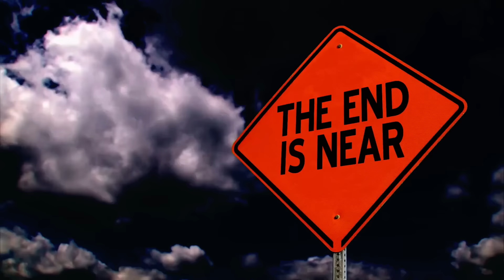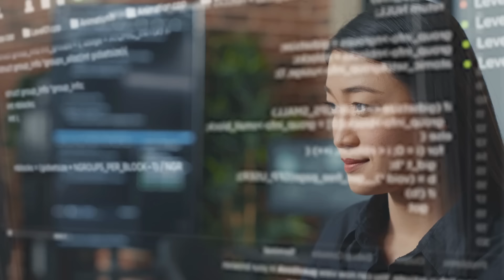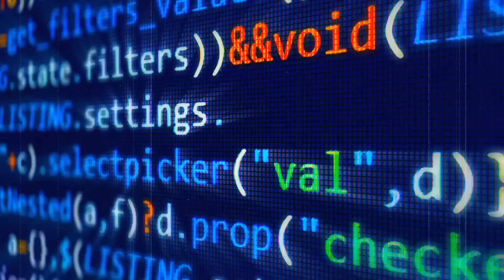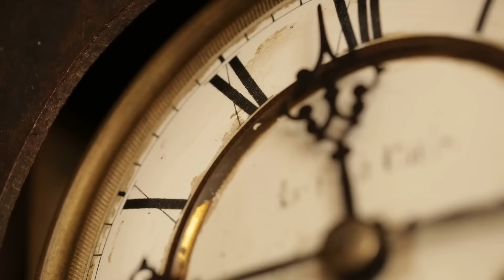Top 10 Mysteries Scientists Are Afraid to Investigate Further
🔍 Top 10 Mysteries Scientists Are Afraid to Investigate Further 🔍 Curious about the secrets that leave even the bravest scientists trembling? 😱 Dive into our latest video where we explore the top 10 baffling mysteries that have scientists running for cover! From eerie phenomena to unexplainable cosmic events, discover why these scientific enigmas remain unsolved and what could be lurking behind the curtains of knowledge. 🔬🧩

Set Manager:
Chris Stiuso

Time Codes:
0:00- Intro
0:13- The Limits of Artificial Intelligence
1:15- Dark Matter
2:50- Gene Editing
3:41- Pathogen Creation
4:47- Antibiotic Resistant Diseases
5:59- AI and Medicine
7:02- The Dark Flow
8:07- Self Replicating Nanotechnology
9:00- The Fermi Paradox
11:08- The Existence of Time